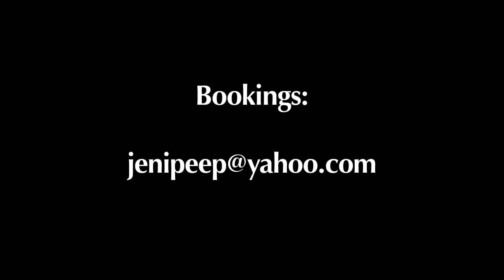Peep - Last Night